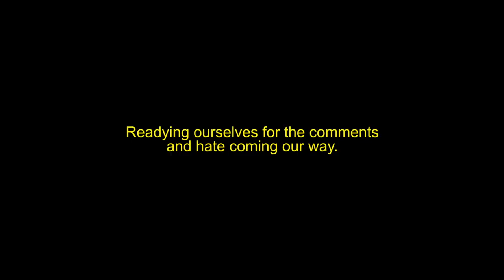Why we think The Mandalorian finale WASN’T AMAZING (Season 2 E8 Review)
HOT TAKES! It's about to get controversial but we think the finale could have been better 🤔